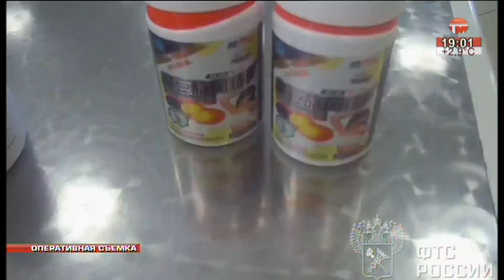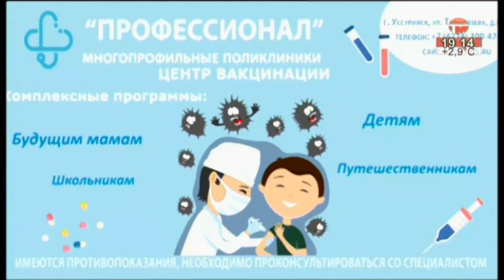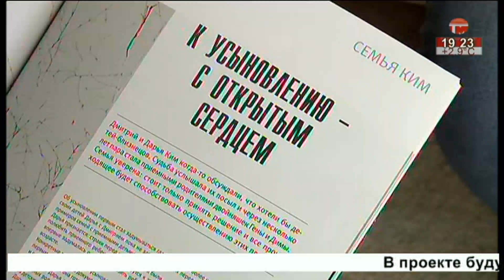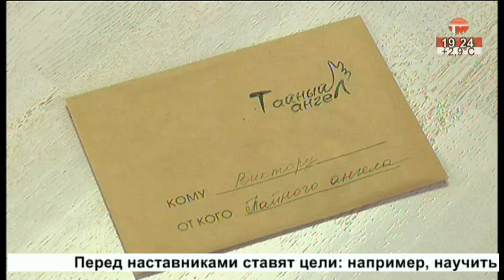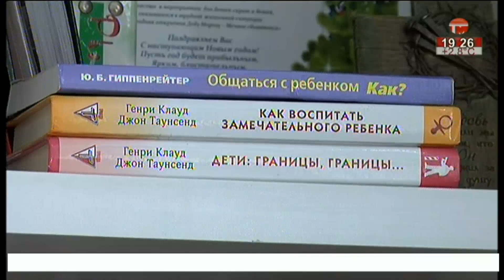897 Сегмент100 01 52 800 00 29 58 640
Смотрите в выпуске:
- Опасные медикаменты. Психотропные вещества пытались провести через границу.
- Результат на лицо. 16 округ преображается.
- Более 500 тонн мыла. Школьникам показали, как делают бытовую химию.
- Опасная служба. Сотрудники МВД отметят профессиональный праздник.
- 50 лет вместе. Пара из Уссурийска сиграла золотую свадьбу.
- Тайный ангел. Уссурийская семья о своем опыте усыновления.